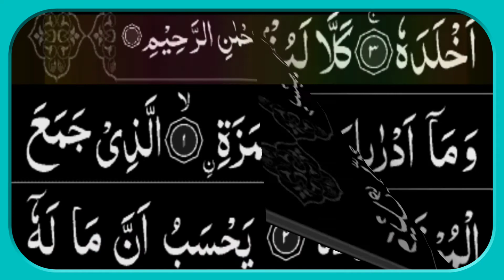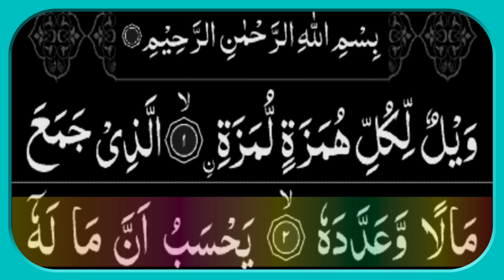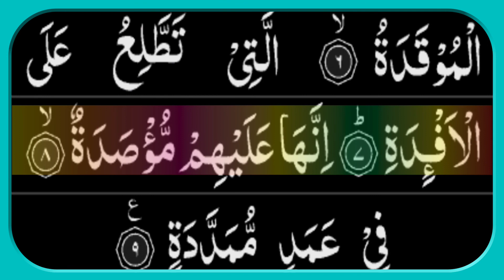Surah Al Humazah Recitation 10 Times Repeat | Learn Quran Live